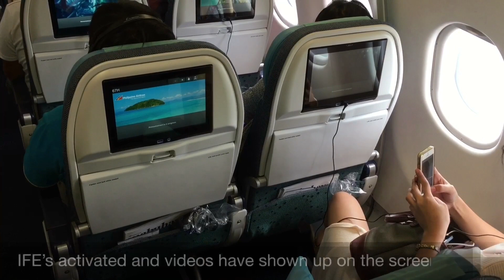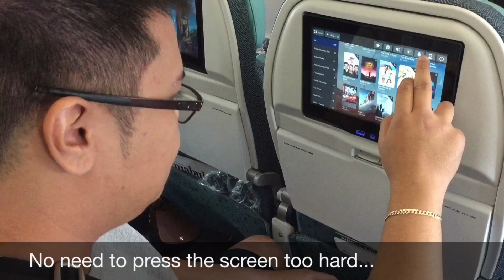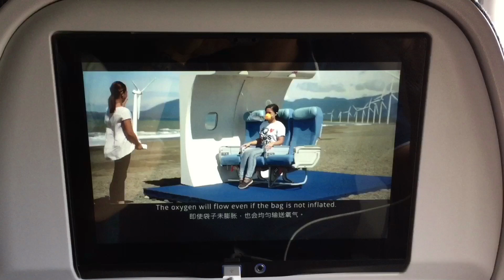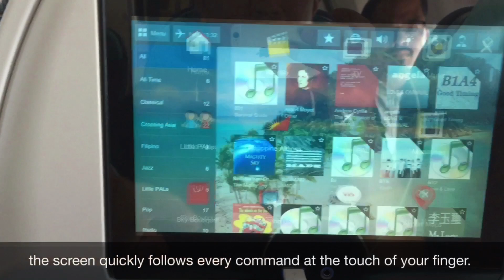PHILIPPINE AIRLINES A330 TRI CLASS: Group Travel to Hong Kong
Tagging along with subscriber turned travel buddy Arnold Go to Hong Kong with his family, we get to try out PAL's newly upgraded A330 Tri Class aircraft.

Meanwhile, insights for aspiring cabin crew applicants from our flight's cabin attendants can be found thru this link: